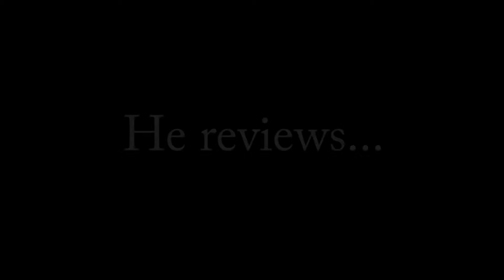"DreamWorks' Megamind" - Movie Review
From DreamWorks, the minds that brought you "Shrek", "Kung Fu Panda" and "Madagascar", comes a movie that'll blow your mind about a "villain" blue smart-mouth, Megamind, who got his butt kicked several times, but this time, his revenge was victorious, somewhat. Because, without a hero to defeat him, now what? Join him as he finds a hero, change his actions and save the day in "Megamind". Now on DVD, Blu-ray and Digital HD for you to own and cherish forever.